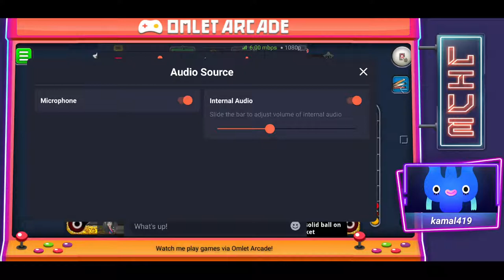Watch me stream 8 Ball Pool on Omlet Arcade!